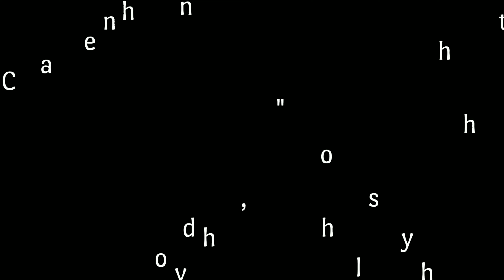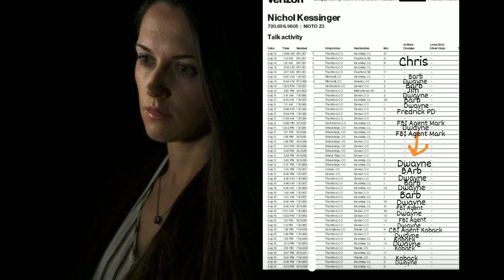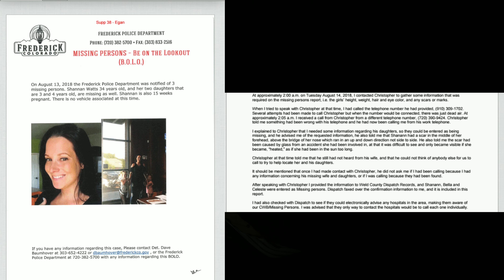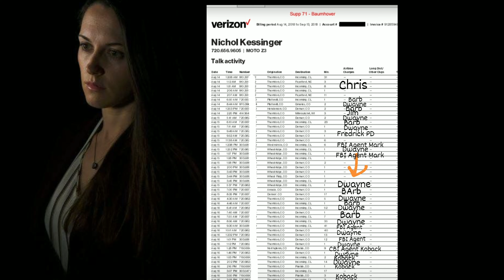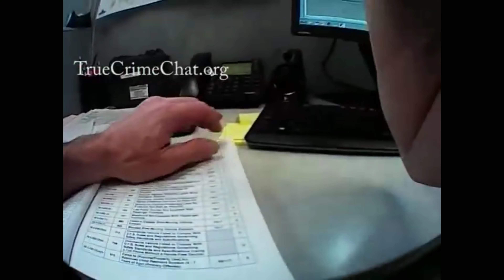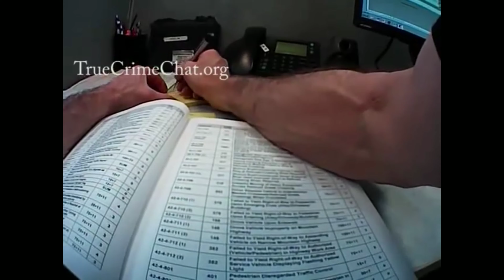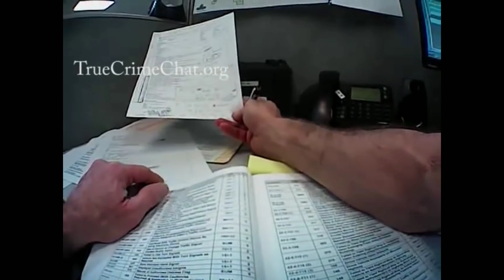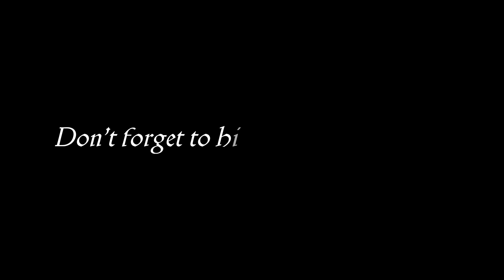Chris Watts Hangs up on LE...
August 14, 2018 at 2 am officer Goodman made several attempts to call Chris on his personal cell phone . Chris called officer Goodman back from his work phone stating his personal phone was messing up. That was a lie because from nk Verizon bill she was actually on the line from his personal phone well Chris called Goodman back with the work phone

If you would like to review any of the pages in Discovery  I have shown 👇👇👇

Phone data page 1889
Nichol Kessinger Verizon bill page 998

officer Goodman body cam check out mommyramblingsblog org .. she has really good videos related to Chris watts ..